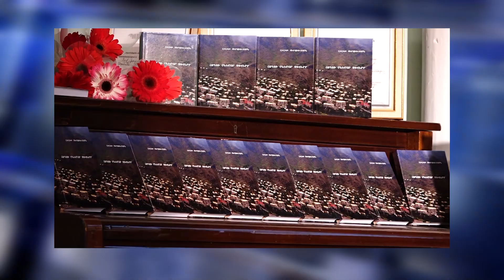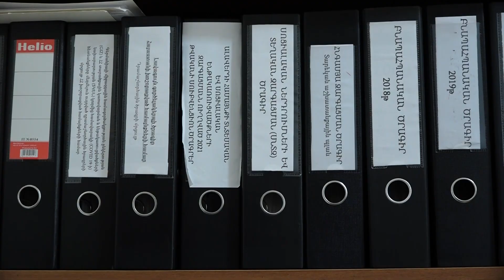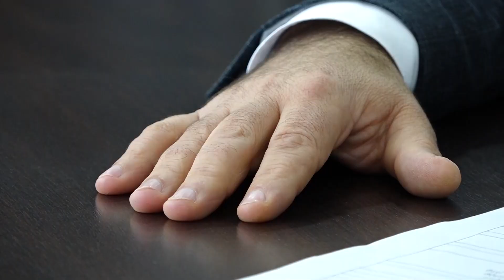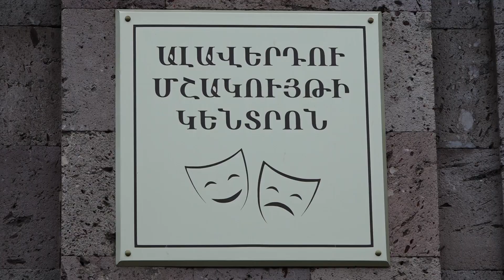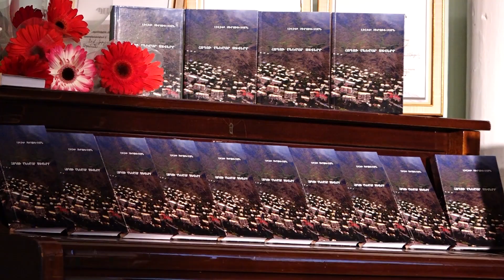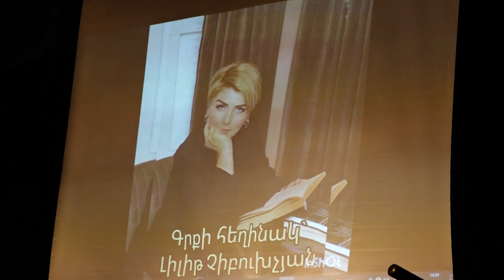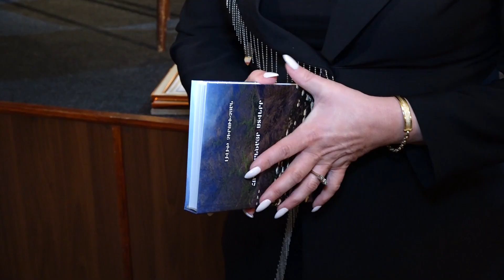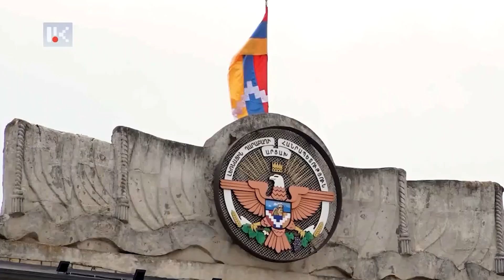Լուրեր Անկյուն+3 05․05․2023